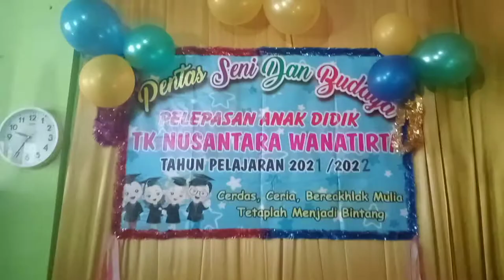Untuk Bunda TK Nusantara Wanatirta - Paguyangan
Assalamualaikum.wr.wb
video ini spesial untuk bunda/guru TK Nusantara Wanatirta,Sekedar ungkapan terimakasih buat Bunda yang sabar selalu mendidik,membimbing Putra-putri kami. Meski tak cukup atas ilmu yang kau berikan pada Anak kami, semoga ini jadi doa dan juga kenangan manis untuk merangkai harapan indah kehidupan selanjutnya,
Semoga semua BAHAGIA 🤲🤲🤲
Wassalamu'alaikum.wr.wb